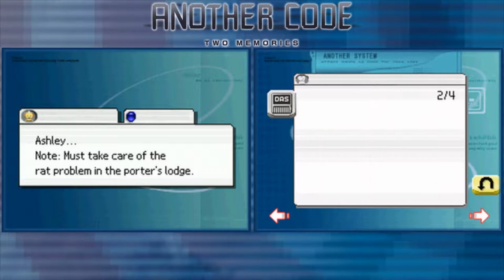Secret Room | Another Code: Two Memories #8